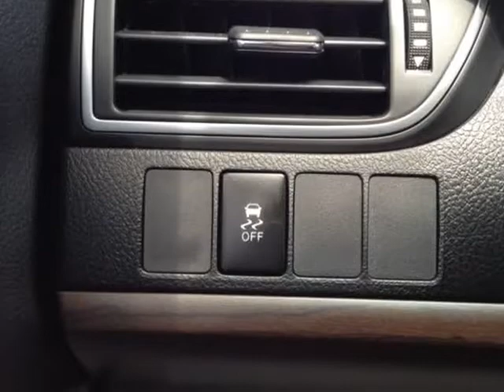2016 Toyota Camry 4dr Sdn I4 Auto XLE (Natl) (Mobile, Alabama)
SKCO Automotive
7354 Airport Blvd.